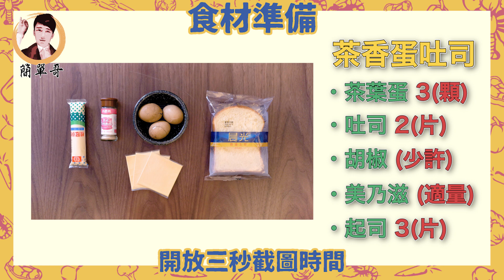我就胖！超商下午茶雙拼【茶香蛋土司/香蕉Oreo奶昔】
大家好我是簡單哥！
這次跟大家分享
在超商就可以購買到的食材
回家就能輕鬆做出簡單下午茶

🍴茶香蛋土司 需要準備的食材🍴
     👉茶葉蛋    3顆
     👉沙拉醬    1條
     👉吐司        2片
     👉起士片    3片
     👉胡椒      少許

🍴香蕉Oreo奶昔 要準備的食材🍴

     👉香蕉           1根
     👉OREO        7片
     👉牛奶      120.c.c
     👉冰塊        150克
     👉冰淇淋      適量
     👉水         100.c.c

🥘茶香蛋土司開始簡單製作啦🥘
①起士片對半
②先把吐司單面煎一下，未煎過的一面鋪上起士
③將茶葉蛋去殼一切八
④放入碗加入美乃滋、鹽、胡椒攪拌後備用
⑤把配料鋪上另一片吐司上
⑥再把另外一片吐司鋪上有蛋的吐司上

🥘香蕉Oreo奶昔 開始簡單製作啦🥘
①香蕉去皮切片留1/3備用
②把牛奶、香蕉、冰淇淋放進去攪拌機攪拌一下
③加入冰塊攪拌至冰沙後加入OREO攪拌10秒

📢做菜跟著簡單哥 賴蛤蟆也能吃天鵝